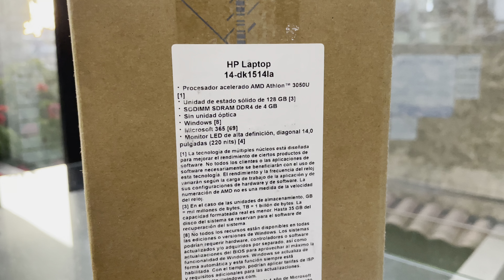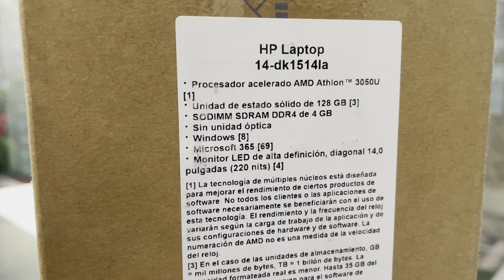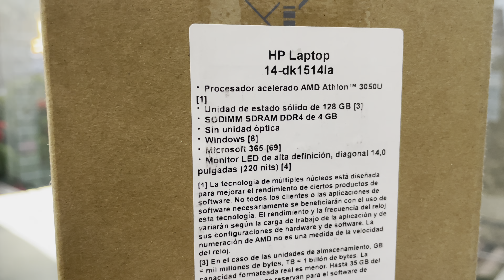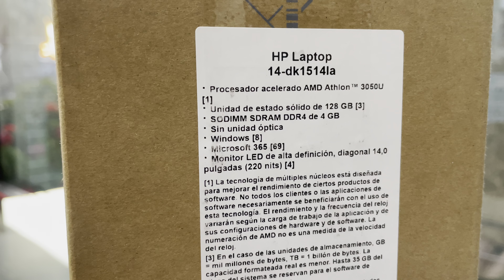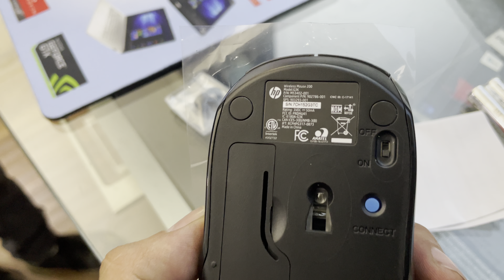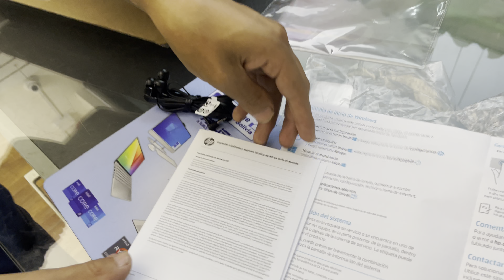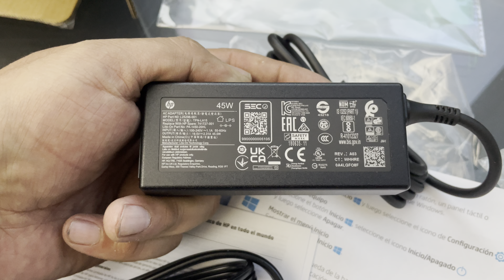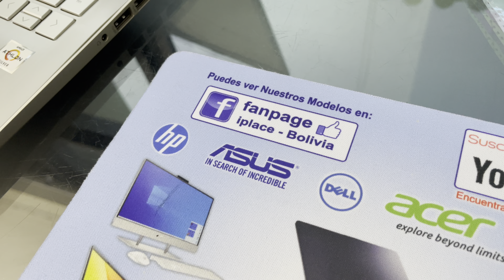HP 14-DK1514LA Presentación Unboxing & Review AMD Atlon™ Silver -3050U 2,3 Ghz~3.2Ghz TuboFrecuencia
La Nueva HP 14-DK1514LA Es Ideal Para ABOGADOS o Trabajar y Estudiar desde casa  Alto rendimiento ,Económica , Delgada y con Excelente rendimiento Gráfico. HP 14-DK1514LA  con Procesador AMD Atlon™ Silver -3050U de 2,3 Ghz Hasta 3.2Ghz con TurboFrecuencia -pantalla Led HD de 14” pulgadas -con 4 Gb de memoria Ram Expansible Hasta 32 Gigas, 128 Gigas de Disco Sólido M.2 NVMe expandibles, Windows 11 home Español licencia Original, cámara web incorporada de alta definición con reconocimiento de rostro, Puerto RJ45, Puerto HDMI Y USB 3.1 Tipo C y tipo A, Lector de memorias SD conexión WIFI a Internet LAN y Bluetooh 5 ,Tarjeta de Gráficos AMD Radeon GFX DDR4- de 512 Mb de memoria de gráficos dedicada hasta Hasta 2048 Mb , Corren los últimos Programas, tiene teclado en Español y Garantia Real en Bolivia de Hewlett Packard .
A TAN SOLO  330 Dólares O 2300 Bs
Hacemos Envios a Todo el País todos los dias y la Entrega Domicilio es sin Costo en la ciudad de Cochabamba
GARANTIZAMOS el precio más bajo del mercado
*(Todos nuestros productos son nuevos y Con garantía de 1 Año NO TRABAJAMOS ni vendemos equipos usados refurbished )